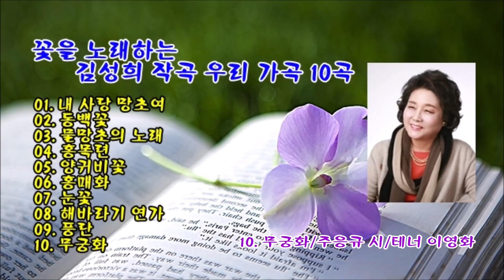꽃을 노래하는 김성희 작곡 우리 가곡 10곡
01. 내 사랑 망초여/이정님 시/테너 김성록
02. 동백꽃/김무영 시/테너 이재욱
03. 물망초의 노래/최숙영 시/Sop. 이미경
04. 홍목련/장우익 시/Sop. 이미경
05. 양귀비꽃/이유리 시/바리톤 송기창
06. 홍매화/도종환 시/테너 방현호
07. 눈꽃/이유리 시/Sop. 임청화
08. 해바라기 연가/황유성 시/바리톤 송기창
09. 풍란/장우익 시/바리톤 오동국
10. 무궁화/주응규 시/테너 이영화